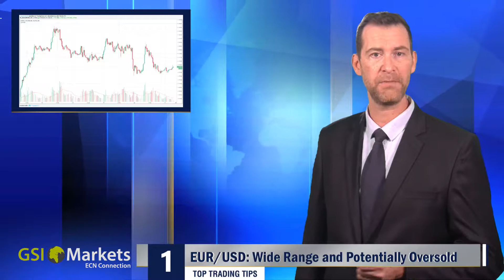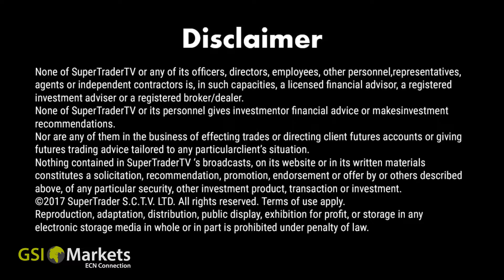Top Trading Tips for 21.11.2017 by GSI Markets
Good morning!

EUR/USD; Investors React to German Political Crisis.
Gold: Risk Adverse Traders Step In.
USD/JPY: Nervousness Bolstering the Yen.